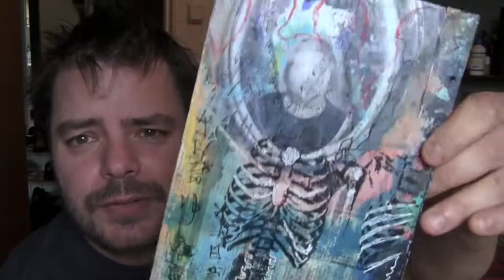Weekly Chitchat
Talking about an upcoming challenge with artist Bill flowers.